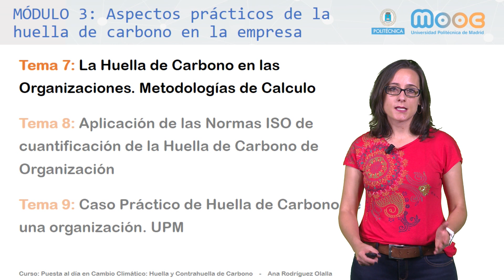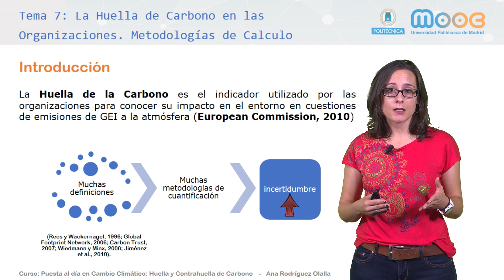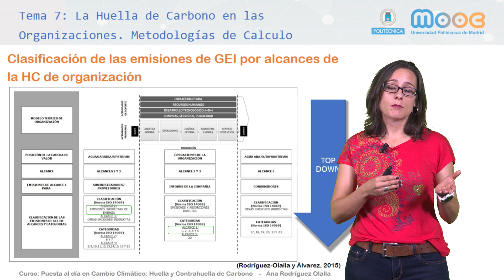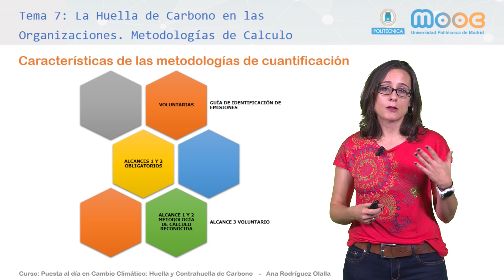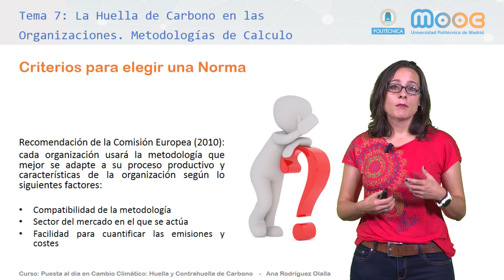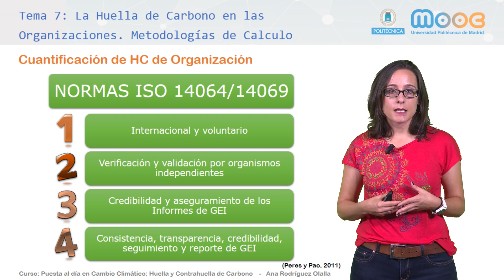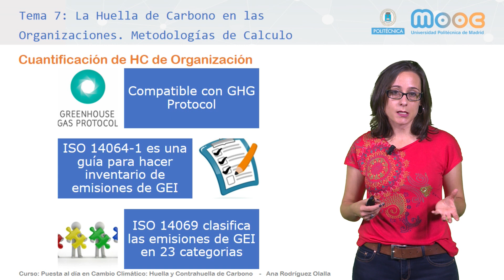MOOC Cambio Climático. 3.7 Huella de Carbono en las organizaciones. Metodologías de cálculo